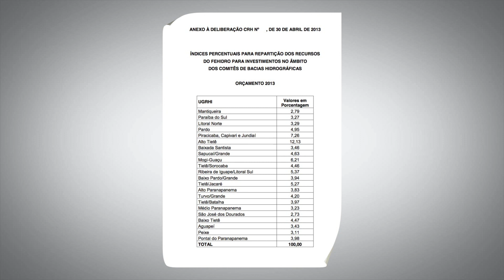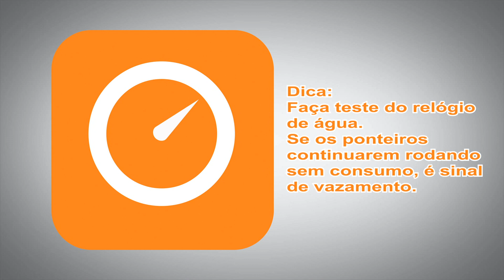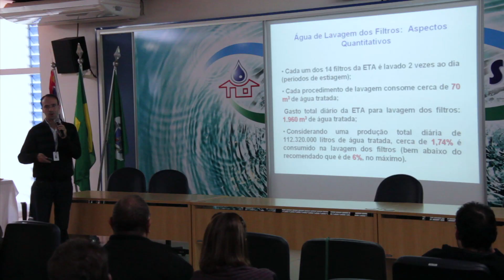O Valor da Água TV PCJ (15) ®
Você confere nesta edição:
- Reunião do Conselho Estadual de Recursos Hídricos
- Workshop 'Lições Aprendidas -- Produtor de Água'
- Ciclo de palestras sobre Reuso de Água
- Projeto de controle e identificação de águas subterrâneas na porção sul das Bacias PCJ

O Valor da Água, programa quinzenal idealizado pelos Comitês PCJ e produzido pela Stand By Media, estreia o 15º episódio na TV PCJ com matérias sobre discussões a respeito do uso e distribuição consciente dos recursos hídricos. Para assisti-lo em resolução HD, basta seguir as instruções nos primeiros segundos do vídeo. Todas as produções anteriores estão disponíveis no canal da TV no YouTube, que também pode ser acessado pelo site da Agência das Bacias PCJ.

A posse dos novos conselheiros municipais do Conselho Estadual de Recursos Hídricos e mecanismos de distribuição dos recursos do Fundo Estadual de Recursos Hídricos referente ao ano de 2013 foram as principais pautas da reunião extraordinária realizado em abril, no Palácio dos Bandeirantes, em São Paulo. A matéria de abertura deste programa traz importantes momentos do evento.

O projeto Produtor de Água, desenvolvido em Nazaré Paulista e Joanópolis por demanda da Agência Nacional de Águas (ANA), foi tema do workshop 'Lições Aprendidas -- Produtor de Água', realizado em Atibaia. A prática e as parcerias bem estabelecidas entre produtores rurais e poderes públicos, que culminou na maior preservação à mata ciliar e áreas de nascentes dentro de propriedades rurais privadas, foram assuntos debatidos durante dois dias e com cobertura de O Valor da Água.

Já na porção sul da unidade territorial das Bacias PCJ - Capivari, Elias Fausto, Indaiatuba, Monte Mor, Rafard e Salto -, os esforços são para identificar, mapear áreas potencias para controle da captação e uso de águas subterrâneas. O relatório executivo foi apresentado pelo Instituto Geológico em parceria com a Secretaria de Estado de Meio Ambiente e O Valor da Água conversa sobre os métodos aplicados e resultados com responsáveis do projeto.

Têm, ainda, imagens do Ciclo de palestras sobre Reuso de Água, que aconteceu em maio no Museu da Água, em Piracicaba.